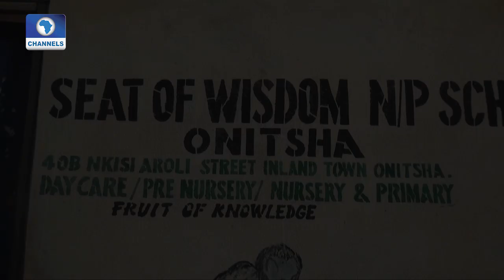Anambra Residents Cry Out As Erosion Threatens To Wipe Out Community